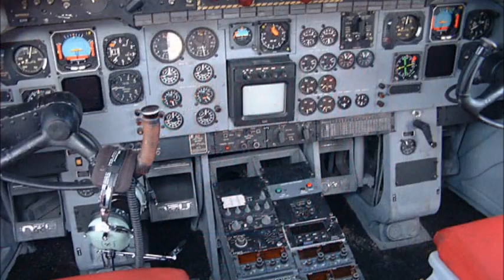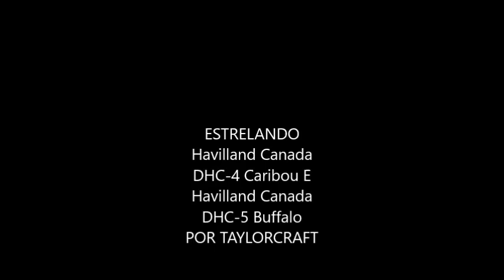Bufalo e Caribou POR TAYLORCRAFT